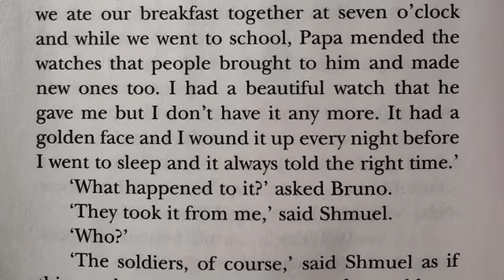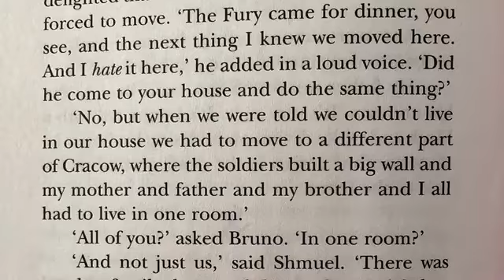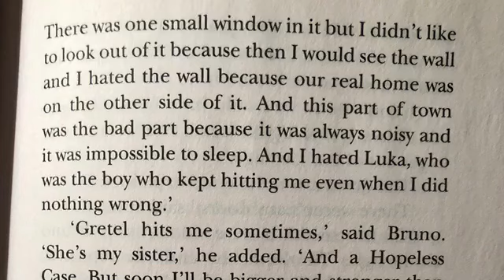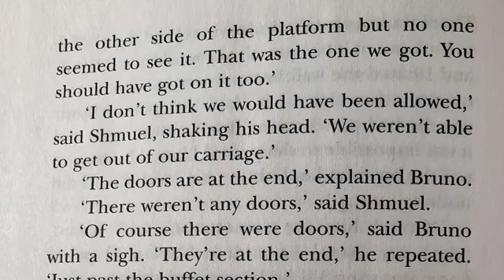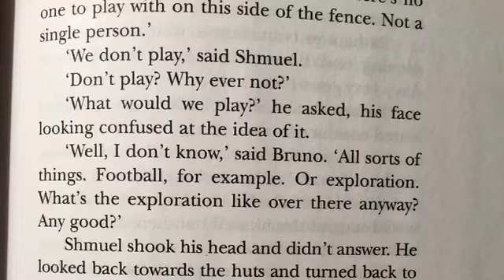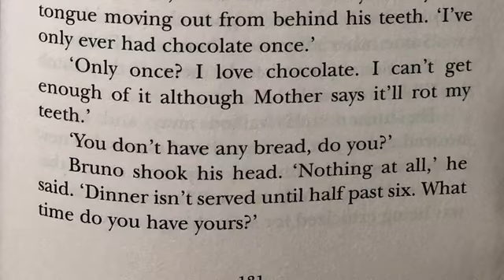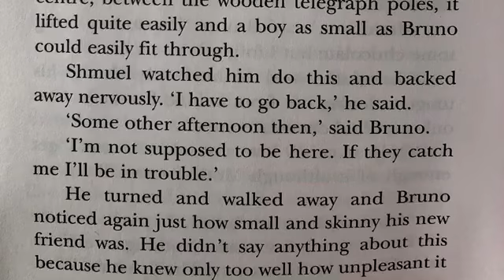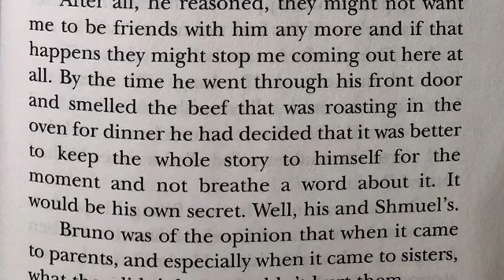The Boy In The Striped Pajamas Ch 12